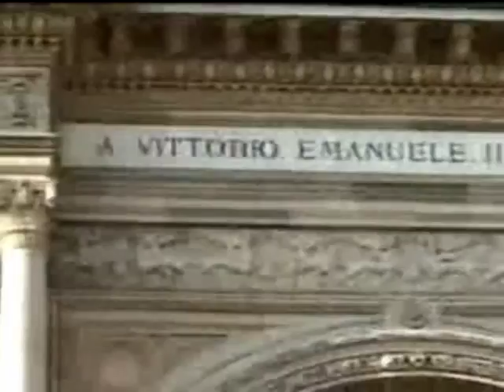Milano1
Visit to Milano